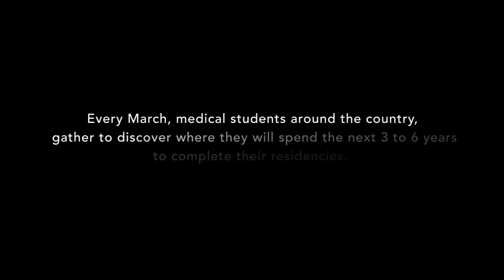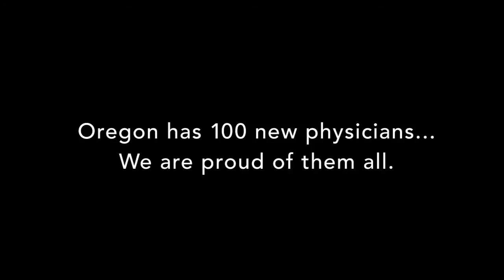WesternU College of Osteopathic Medicine of the Pacific-Northwest: Match Day (2015)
Match Day is celebrated across the U.S. as fourth-year medical students learn which U.S. residency programs they will train in for the next three to seven years.

The Mission of COMP-Northwest: is to prepare students to become technically competent, culturally sensitive, professional and compassionate physicians who are prepared for graduate medical education, who are lifelong learners, and who will serve society by providing comprehensive, patient centered healthcare with the distinctive osteopathic philosophy. This is accomplished through excellence in curriculum, translational research, service, osteopathic clinical practice and the enhancement of osteopathic graduate medical education.

Learn more about WesternU College of Osteopathic Medicine of the Pacific-Northwest